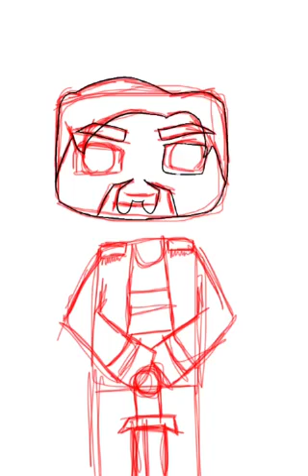Yogscast Lewis speed art